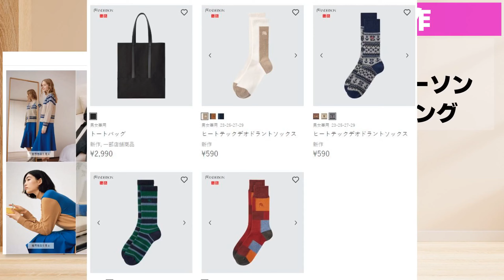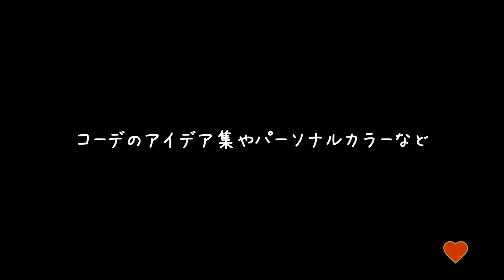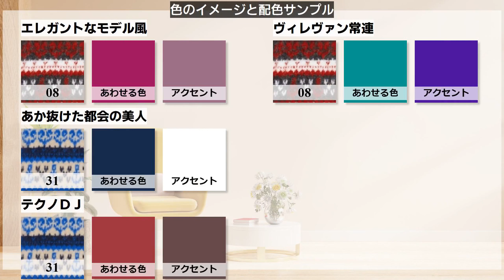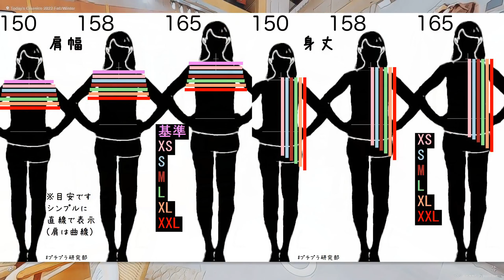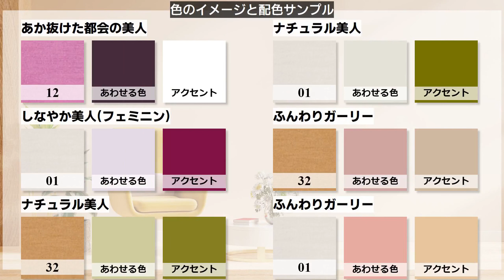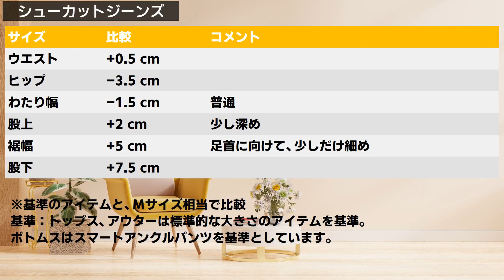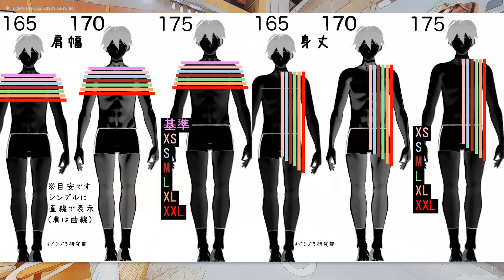【ユニクロ新作】超速報！人気ランキング JWアダンーソンのコラボ新作の人気順を紹介します。／／★骨格早見表★だれでもおしゃれコーデ表★似合う色コーデ見本★サイズ早見表★レディース(女性)メンズ(男性)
ユニクロとJWアンダーソンのコラボ新作が発売されました。
今回は人気ランキングを超速報でお届けします。

00:00 オープニング
01:14 女3 プレ..
01:39 女2 スフ..
01:55 女1 エク..
02:12 男3 トラ..
02:35 男2 シュ..
02:50 男1 トラ..
03:43 カラー プレ..
04:41 カラー スフ..
05:45 カラー エク..
06:49 カラー トラ..
07:49 カラー シュ..
08:42 カラー トラ..

今回の一覧はこちら

VOICEVOX:四国めたん VOICEVOX:ずんだもん VOICEVOX:春日部つむぎ VOICEVOX:玄野武宏 VOICEVOX:青山龍星 VOICEVOX:冥鳴ひまり VOICEVOX:もち子(cv 明日葉よもぎ) VOICEVOX:剣崎雌雄 VOICEVOX:九州そら